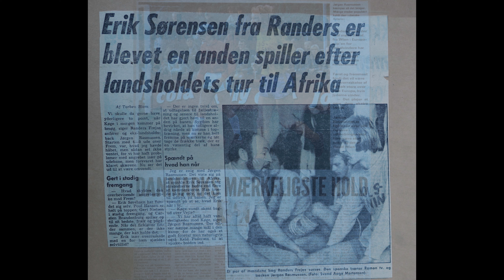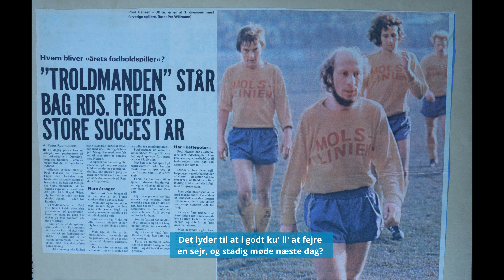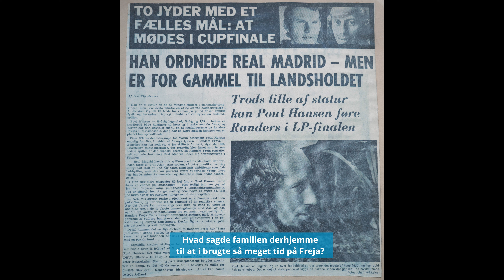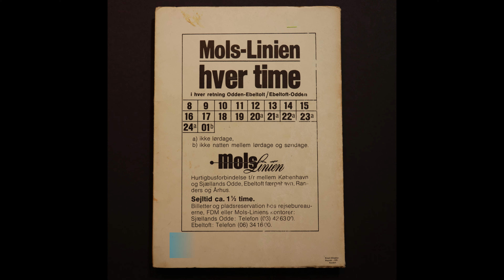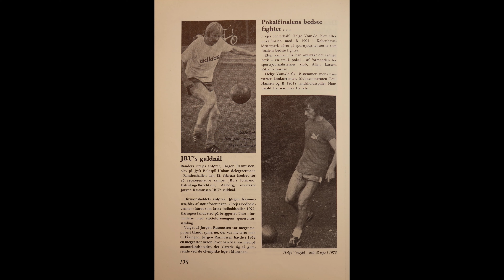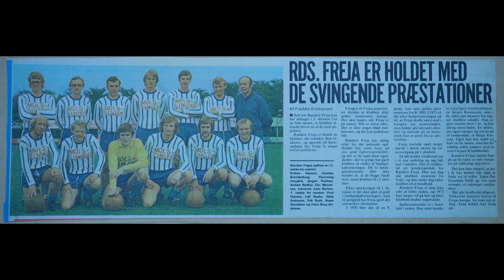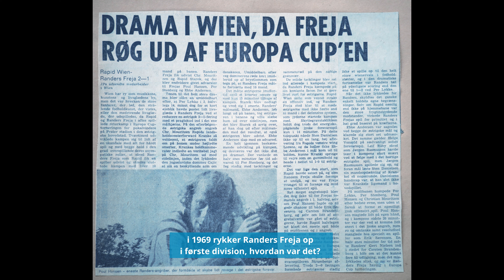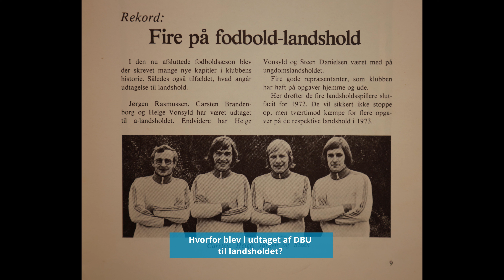Randers Freja 125 år - Fodbold historier (del 2) 2023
Randers Freja fylder 125 år i 2023, i dette program tager vi udgangspunkt i fodboldens "gyldne periode" fra 1965 til 1975. En periode hvor Randers Freja beviser at de kan og vil noget i dansk divisionsbold.Historierne er fortalt af nogle af nøglespillerne fra den periode.
Medvirkende er bla. Erik Sørensen, Jørgen rasmussen, Poul Arne Andersen og Poul "pølse" Hansen.
Dette er del 2 af 3.
Programmet er produceret af Popshit Film 2023.